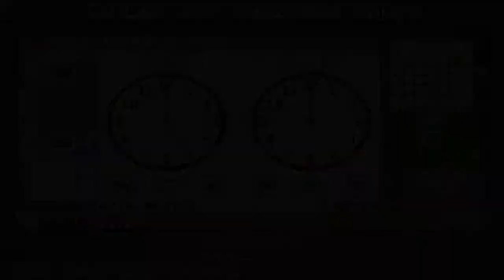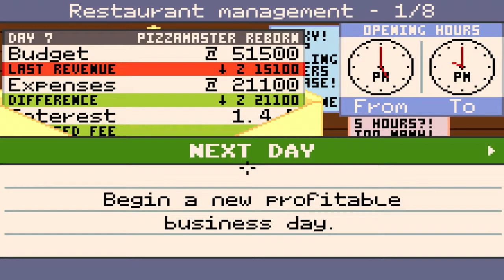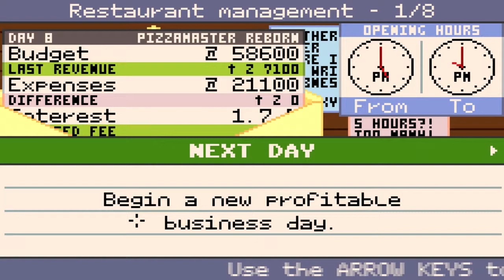Let's Play Pizza Express Gameplay - Episode 6 - Hospitalization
Pizza Express is a fast paced Restaurant Simulator where you create pizza's for a newly opened Pizza joint. In my Let's Place I will bring the pizza joint to the tip!

Gameplay:
In Pizza express gameplay you are a employee hired by Gastone the owner of the newly open pizza shop after his father lost his. You will be making pizza's as the orders come in and sending them out with perfection. You will need to order supplies, finish quickly, and not mess up to make customers happy. If you can make customers happy in Pizza Express your chain will rise to the top.